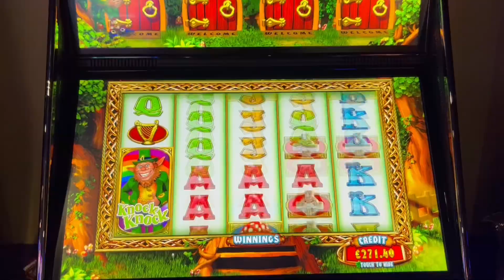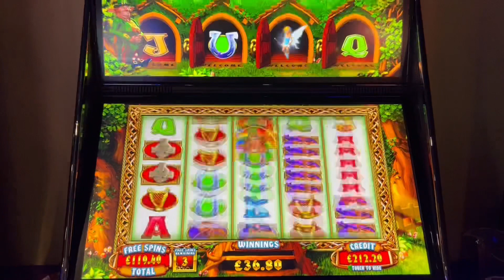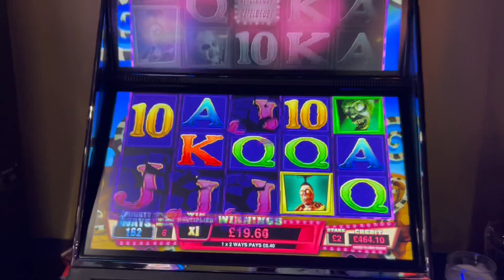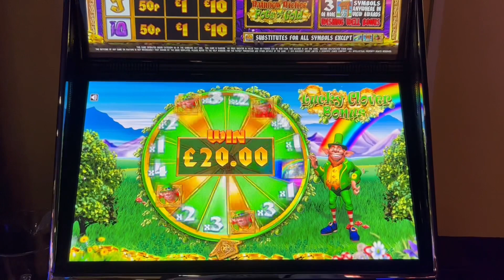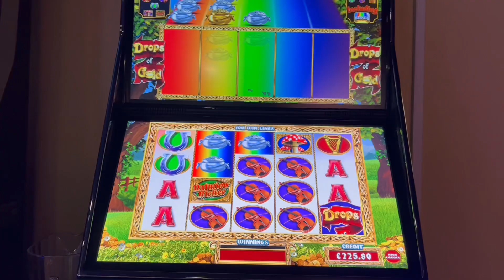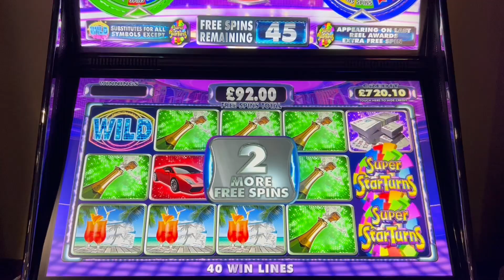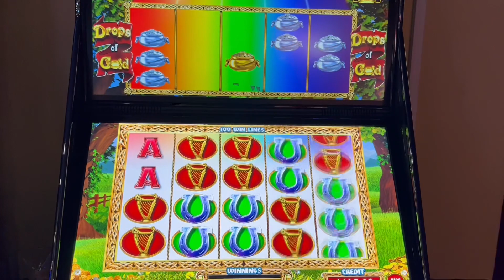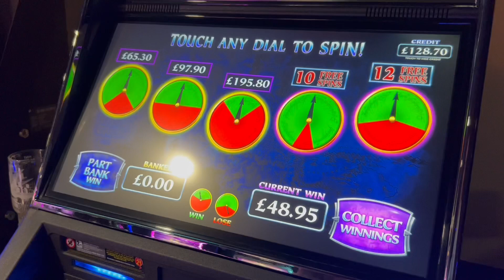£500 FOBT Session Part 4/5 - Massive Gambles on BeetleJuice + Rainbow Riches Premium Play & More